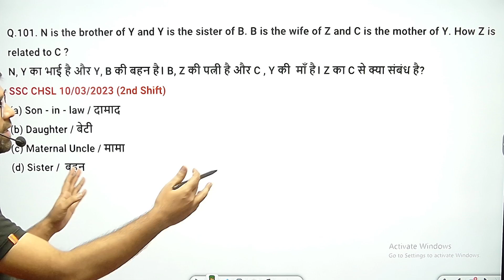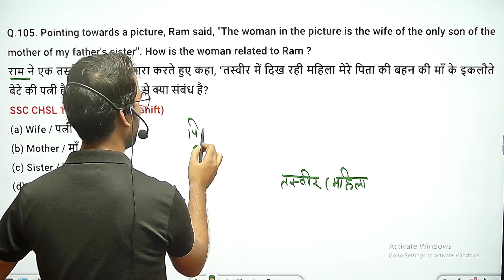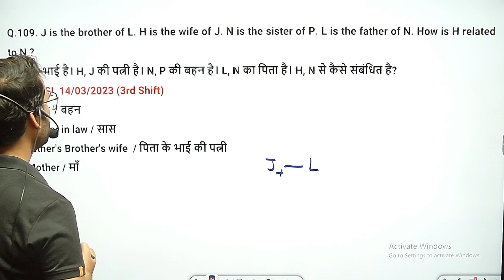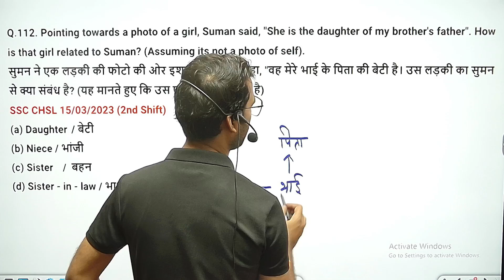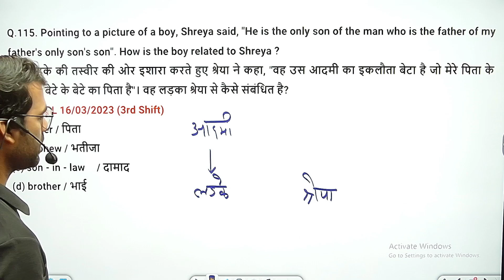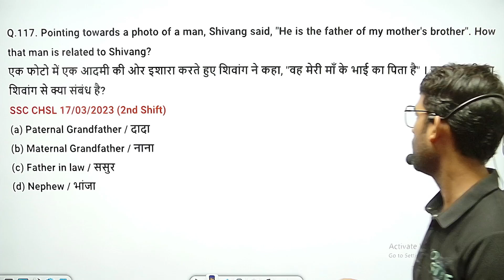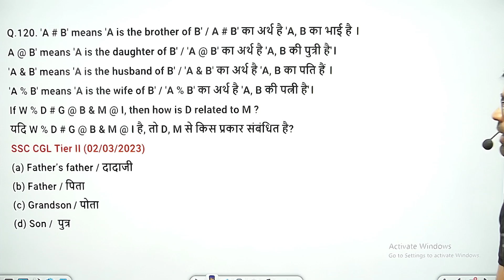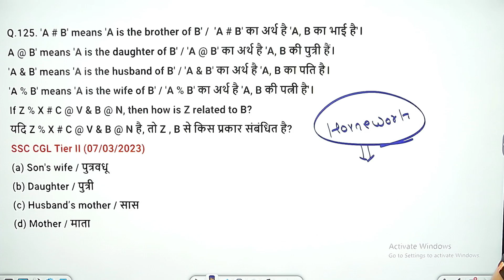Blood Relation | Reasoning Classes | Basic to Advance Level |All Govt. Exam |Part-I | Class- 17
इस Class में UP Police Constable Re-Exam Reasoning 2024  को ध्‍यान में रखते हुए Reasoning  Special Class  के  Analogy Verbal PYQ  With Basic   में विस्‍तृत रूप से समझाया गया है| उम्‍मीद करते है आपको यह क्‍लास बहुत ही अच्‍छा  लगी  होगी ।